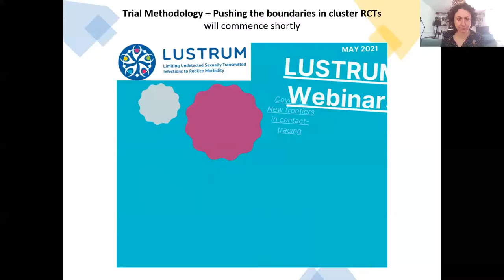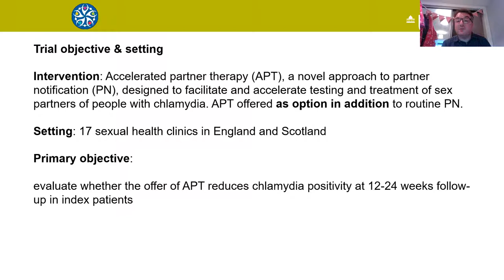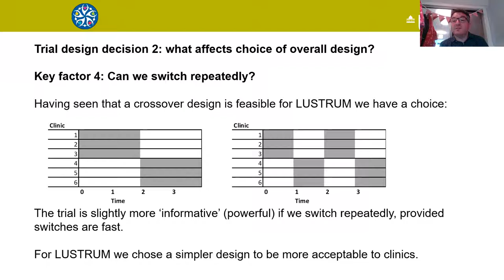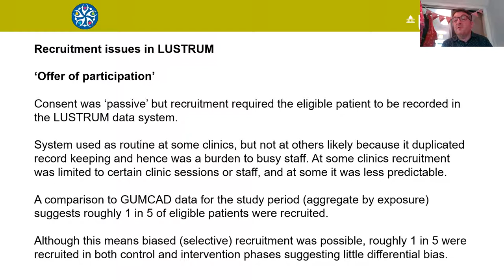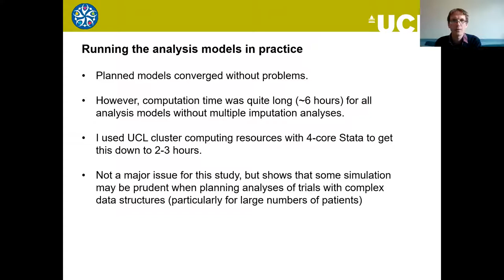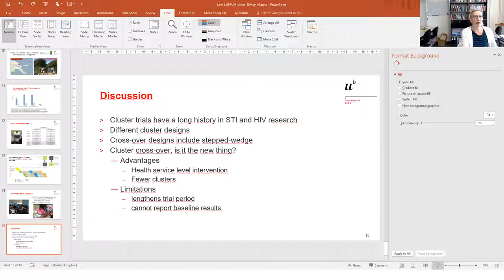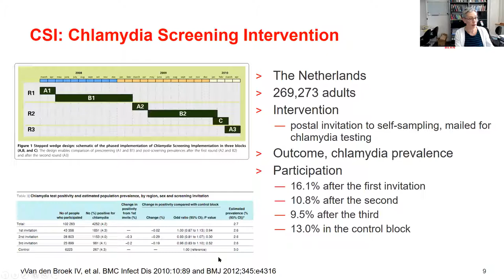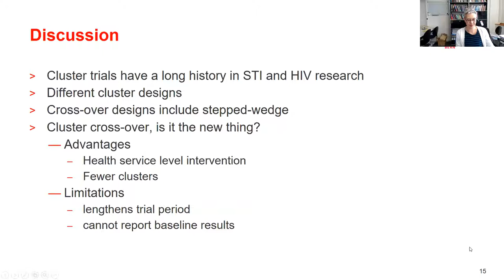Trial methodology: Pushing the boundaries in cluster RCTs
Exploring LUSTRUM's Accelerated Partner Therapy (APT) chlamydia partner notification trial methodology, the successes and limitations of cluster RCT crossover design, challenges in data analysis, and how the evolving design of cluster trials may be utilised in wider STIs Research.

Chair: Dr Artemis Koukounari
Panellists: Professor Andrew Copas, Dr Oliver Stirrup & Professor Nicola Low

The LUSTRUM Study is a 5 Year NIHR-funded research programme aiming to improve the sexual health of heterosexual people and men who have sex with men (MSM). Join us as we explore what we've learnt from a five-year study of sexual partners, contact tracing and sexual health intervention.